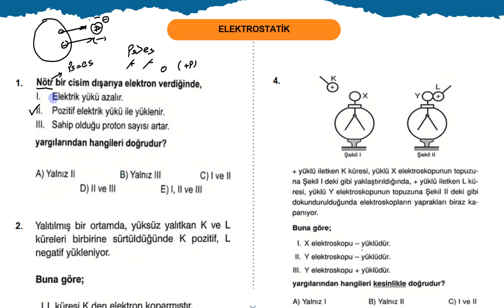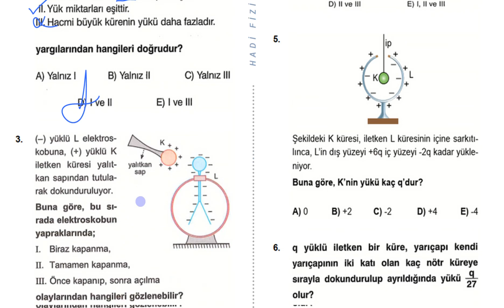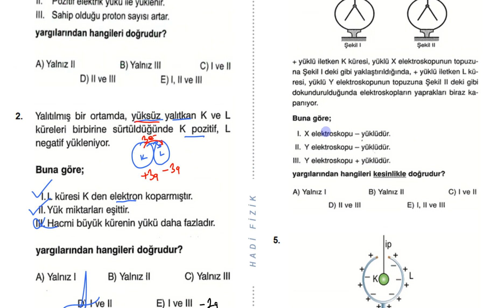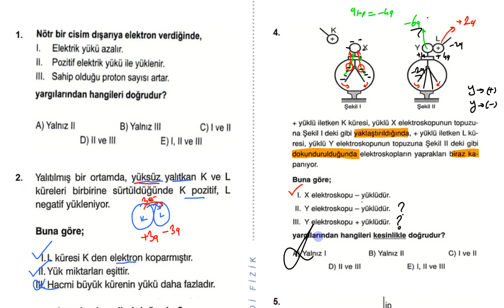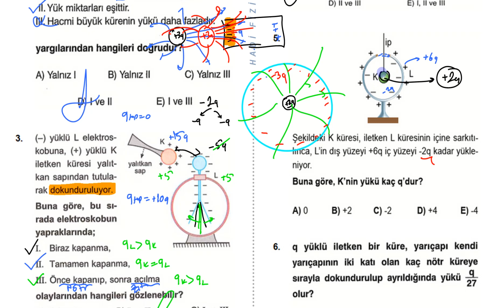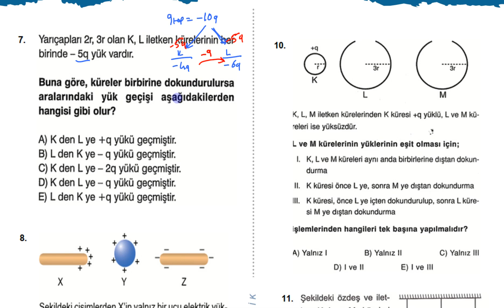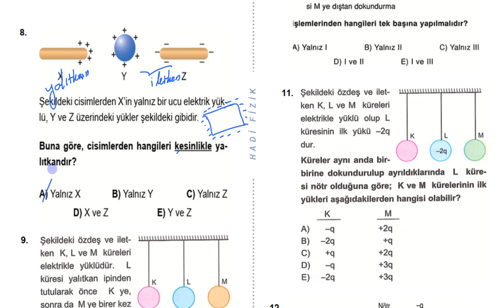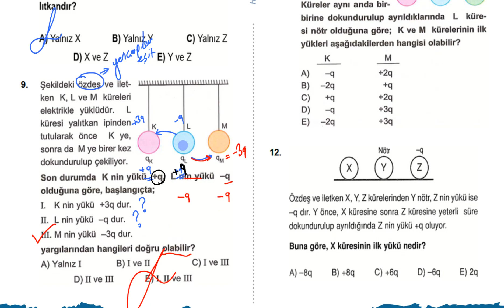ELEKTROSTATİK 1- 9